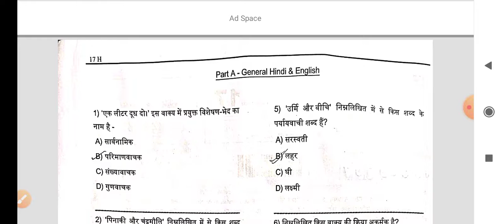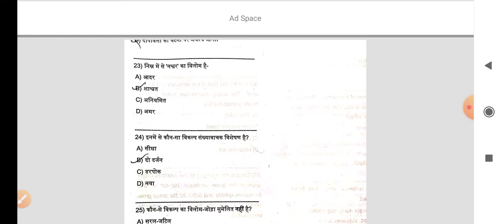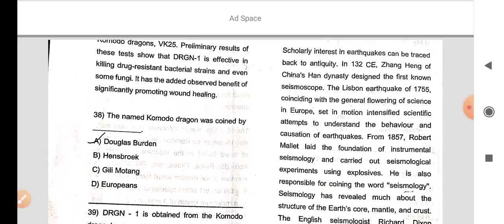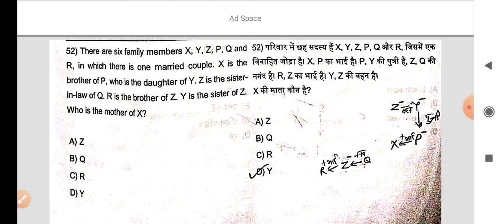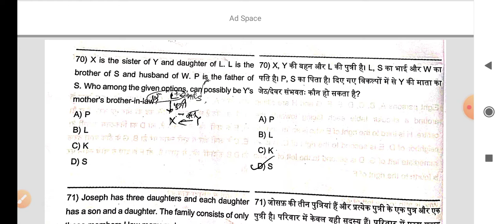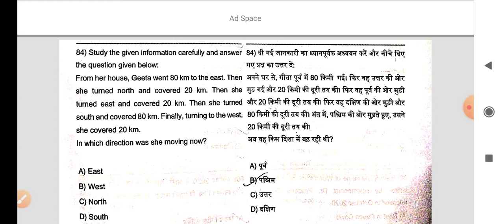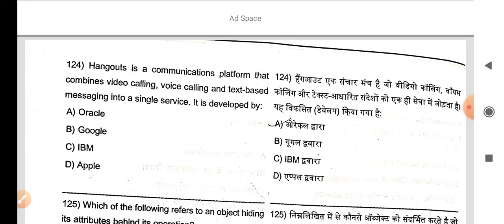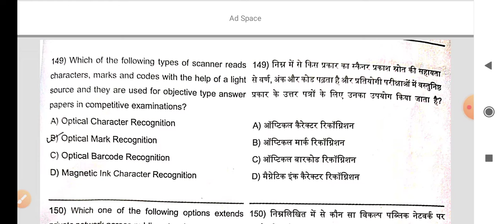UPSSSC JE 2018 Non technical EXAMINATION, conducted on date 16/04/2022